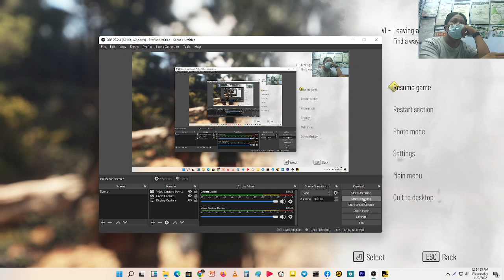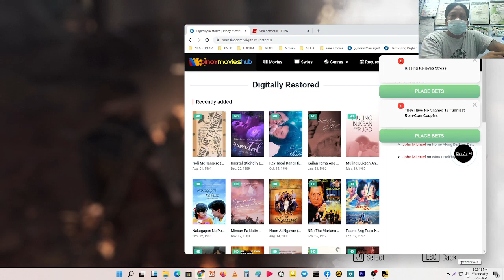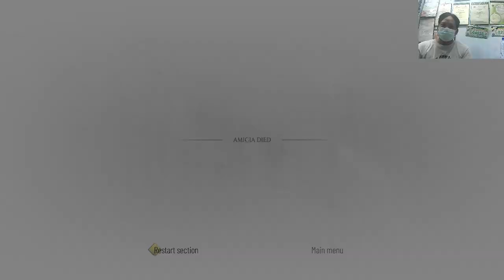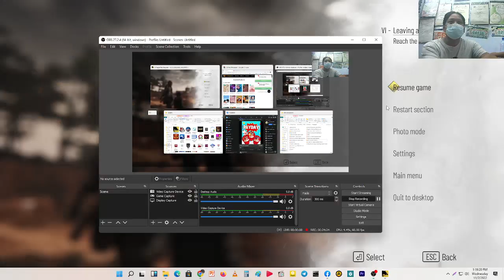A PLAGUE TALE REQUIEM